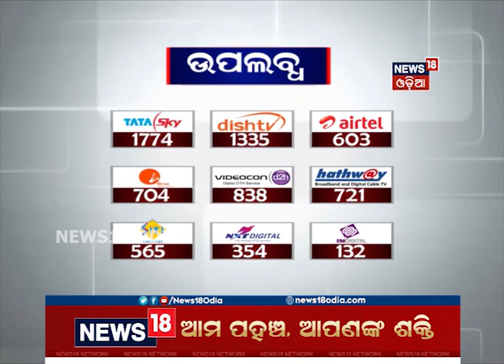Malkangiriରେ ଲାଲ୍‌ବାହିନୀର ଅତ୍ୟାଚାର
Malkangiriରେ ଲାଲ୍‌ବାହିନୀର ଅତ୍ୟାଚାର |  ପୁଣି ଆଦିବାସୀଙ୍କ ଉପରେ ଆରମ୍ଭ ହେଲା ଅତ୍ୟାଚାର | ଗାଁ ଛାଡ଼ିଲେ ନିରୀହ ଆଦିବାସୀ | 14th Jan 2020 |
Watch Odisha's latest top headlines in the News18 Odia channel. News18 provides the most trending news all across the state. For more latest news visit News18 Odia playlist "News18 Top Headline 2020". For more latest news visit News18 Odia playlist "News18 Top Headline 2020".